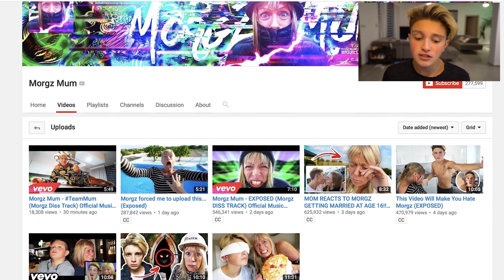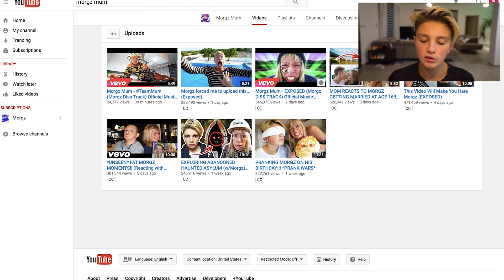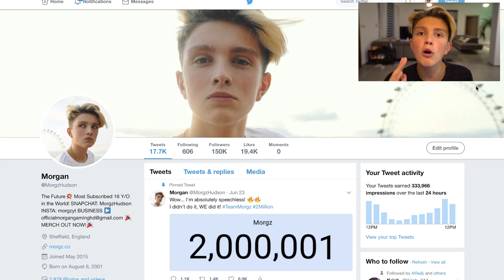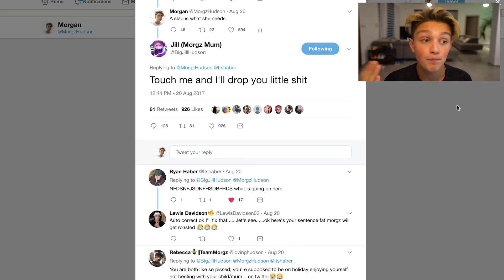Reacting To *MORGZ EXPOSED - Morgz Mum* (Diss Track TOMORROW?)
MORGZ REACTING TO MORGZ MUM EXPOSING ME!! (I'm Dropping My Morgz Mum Diss Track Music Video Tomorrow) Mum thinks she can "EXPOSE" me and use me for Views and get away with it, No She Can't! TeamMorgz will always be stronger...